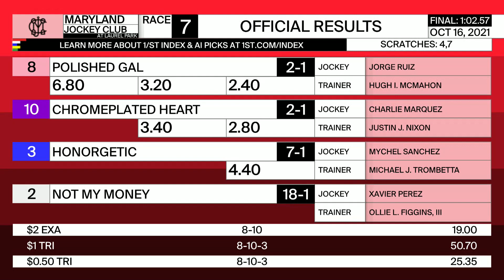Laurel Park 10 16 2021 Race 7